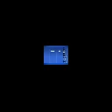bes video evr! (rf)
htis si het 300ht vidoe i upaloded!!